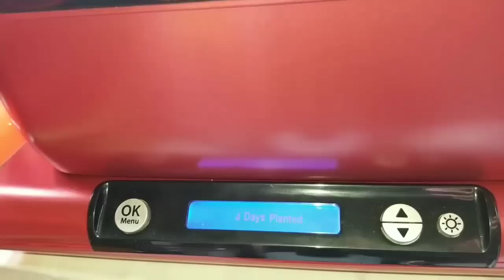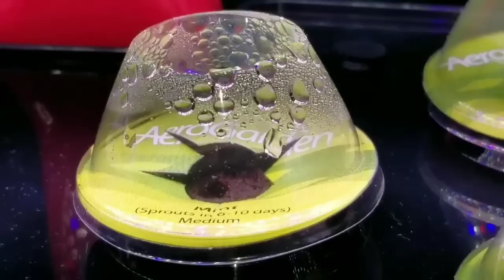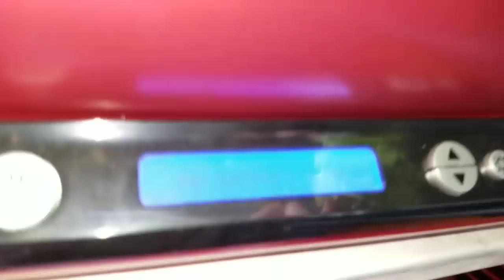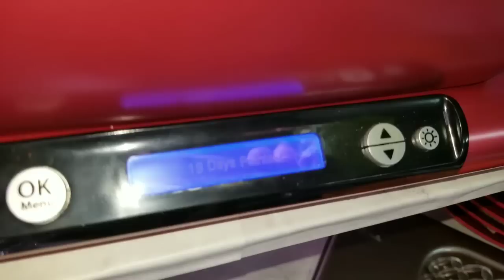PLANTANDO ALFACE ORGÂNICO DENTRO DE CASA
Oi gente!
1 vídeo de 2018😁😁😁
Estou amando essa ideia de ter minhas ervas e salada fresquinha e orgânica em casa.
Comprei essa máquina na Macys paguei $115 na promoção de feriado
E O NUTRIENTE E ORGÂNICO